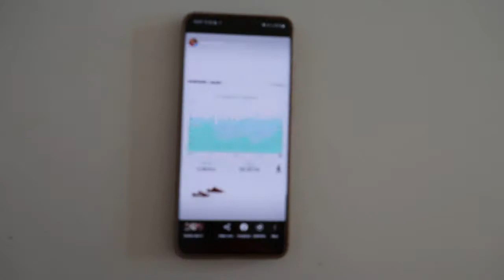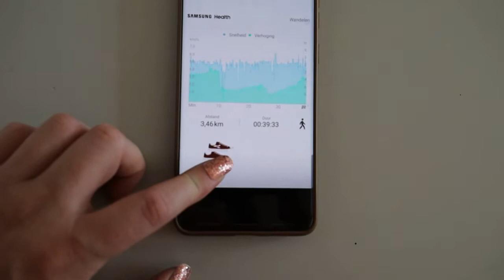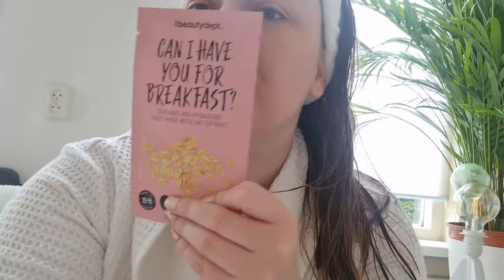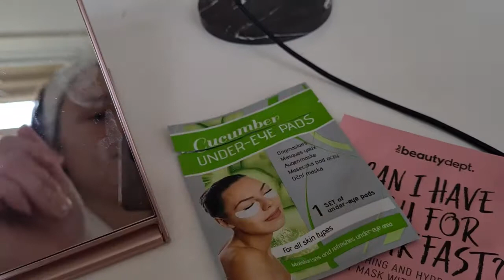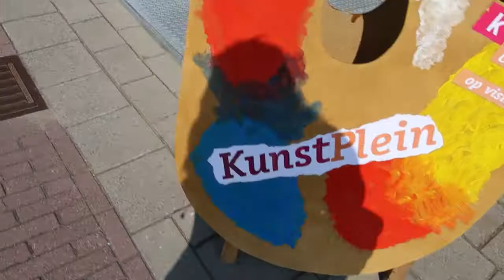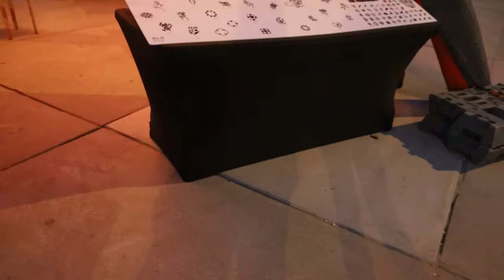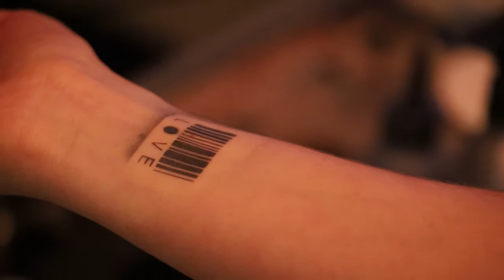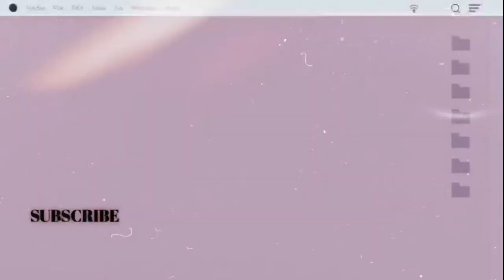Tattoo in mijn NEK? - (week) vlog #33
Hoi hoi,

Iedere woensdag zal er een nieuwe video online komen.

Volg ons op social media en bekijk de website van u-social.

De podcast: Man enough - luister sowieso de aflevering met Shawn Mendes.

De podcast: On purpose with Jay Shetty

Dit is geen samenwerking.